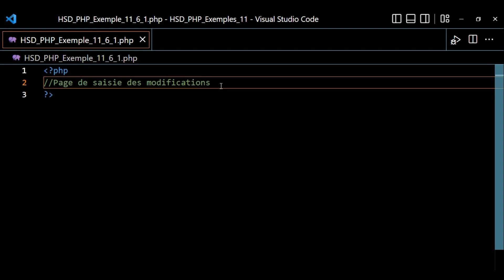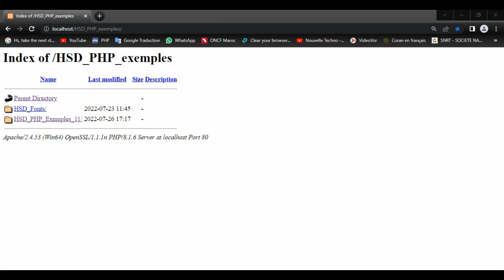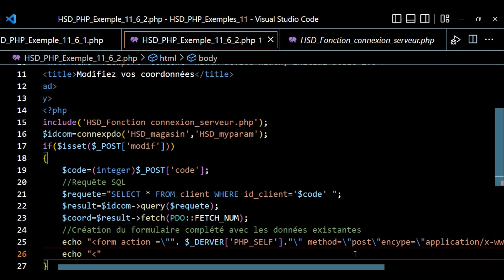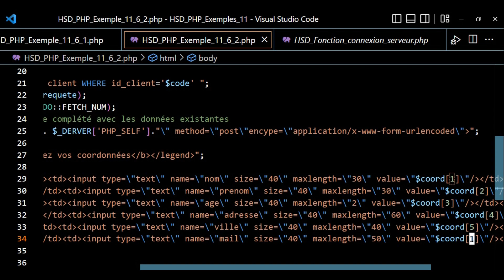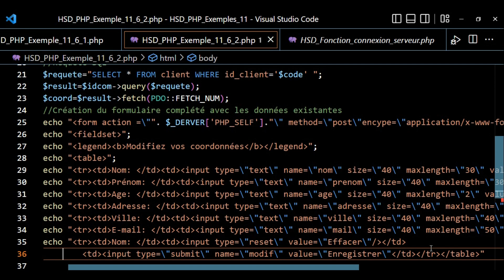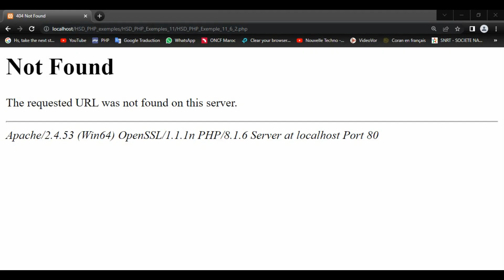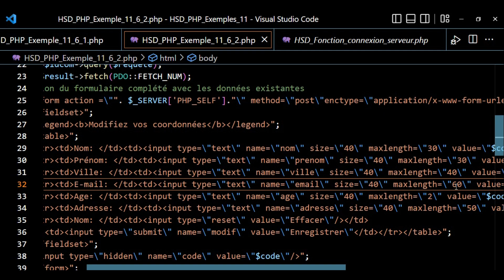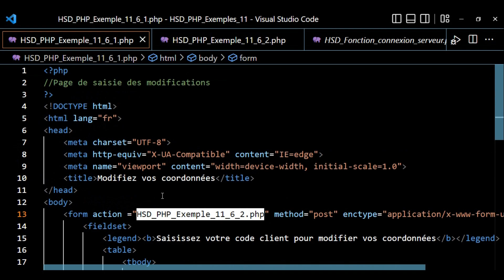PHP Exemple 11 6 Miise à jour des données